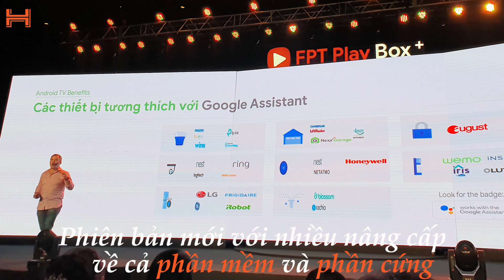FPT Play Box+ 2019 chính thức ra mắt với nhiều nâng cấp đáng giá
Ngày 19/3, FPT Play Box+ 2019 chính thức được ra mắt đây cũng là phiên bản thứ 4 sau 4 năm phát triển thế hệ đầu tiên. FPT Play Box+ năm nay với nhiều nâng cấp đáng giá kể cả phần mềm và phần cứng.